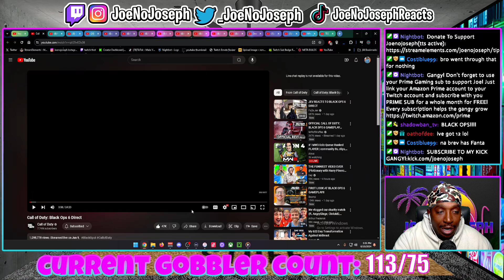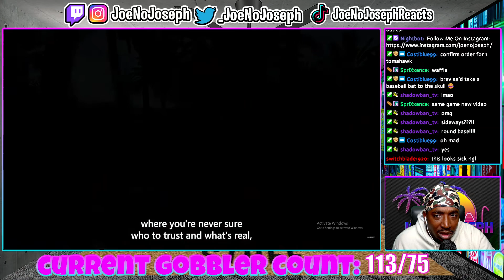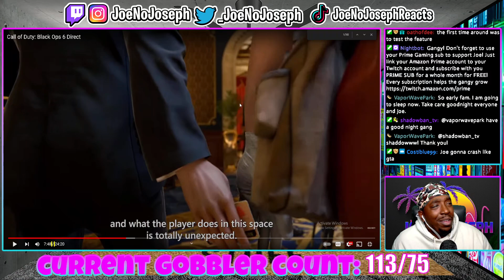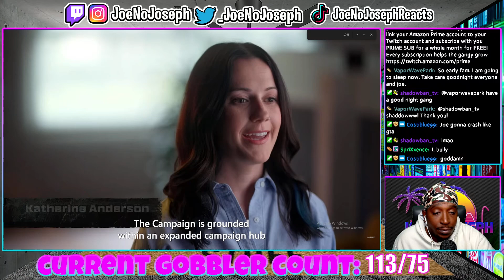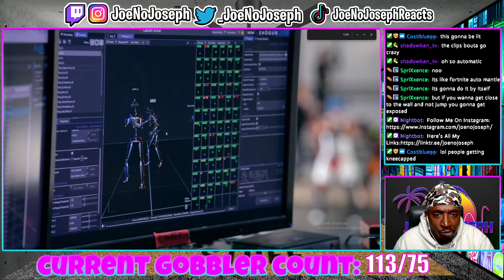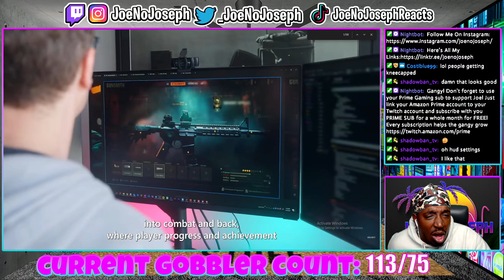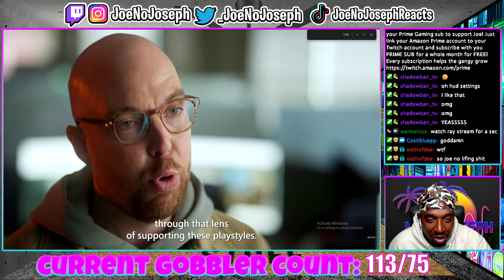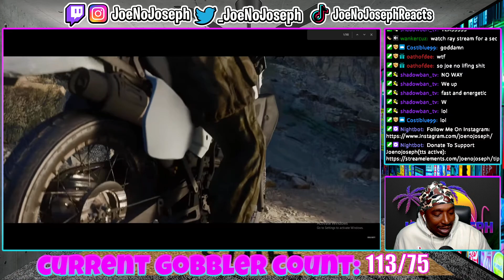IT'S FINALLY HERE!! Call of Duty: Black Ops 6 Direct (REACTION)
STREAMING ON KICK NOW GANGY! KICK.COM/JOENOJOSEPH

Instagram.com/joenojoseph
Rest Of My Links!!